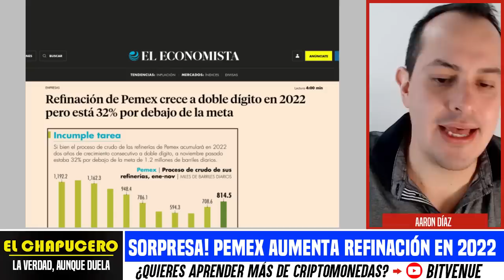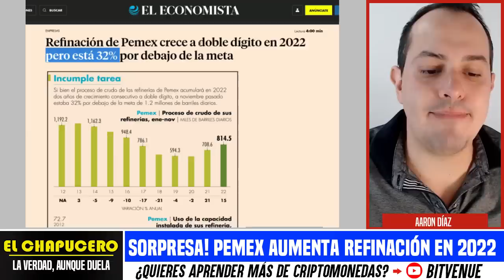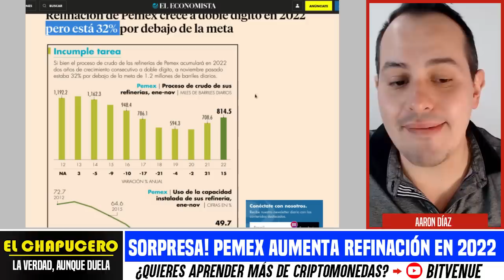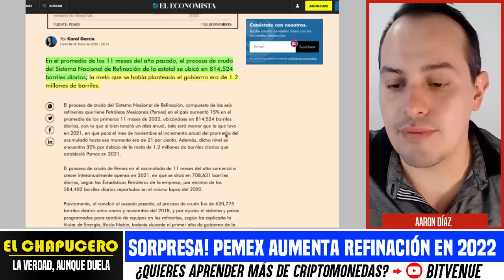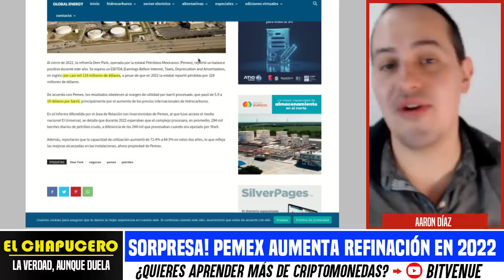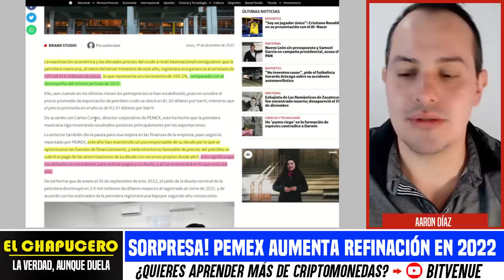SORPRESA EN PEMEX! DEER PARK DEJA ENORMES GANANCIAS. AUMENTAN REFINACIÓN EN 2022